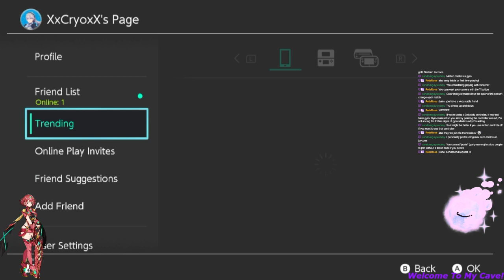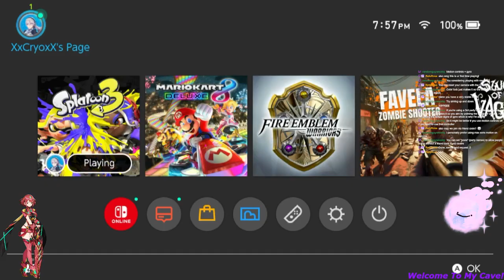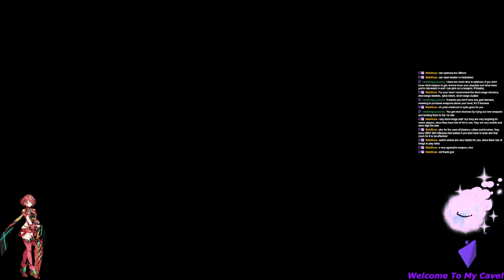TIME TO INK UP IN SPLATOON 3!